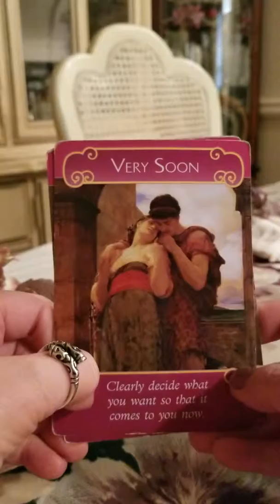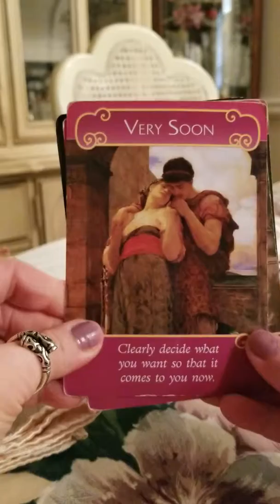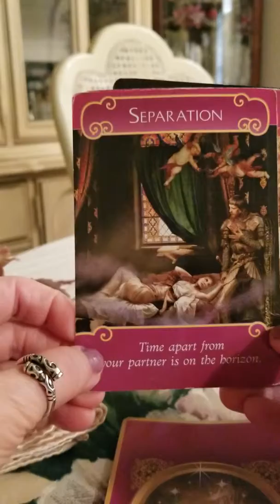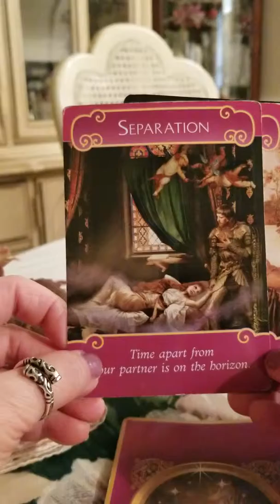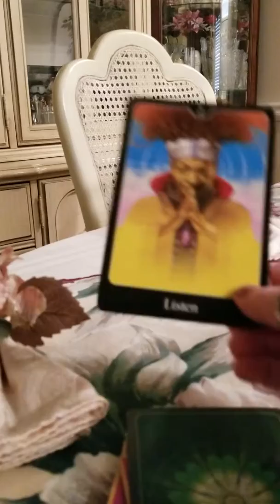Sag card reading may 1st to 4th 2019